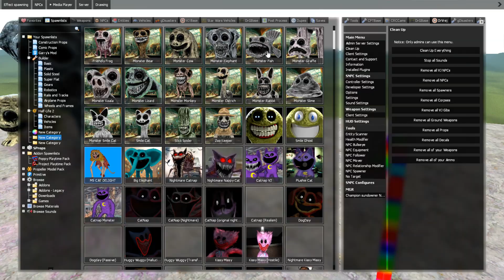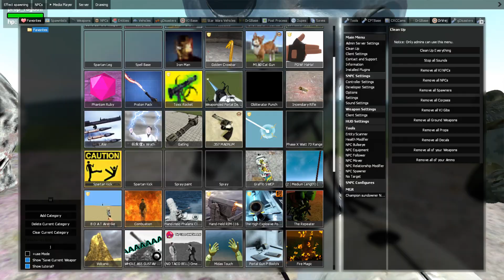DESTROY ALL ZOONOMALY MONSTERS & POPPY PLAYTIME 3 MONSTERS FAMILY in TALL GRASS - Garry's Mod